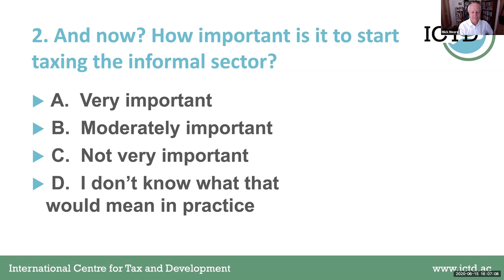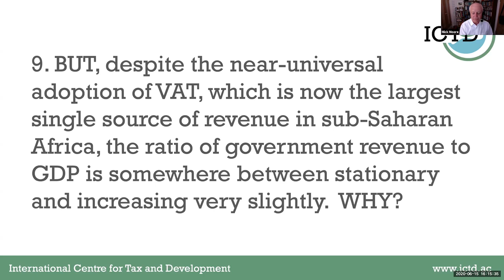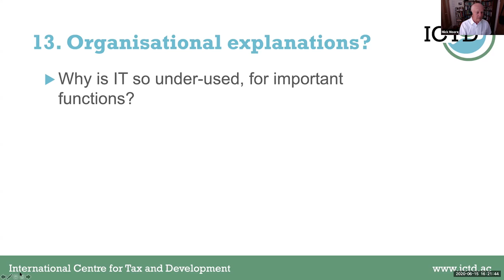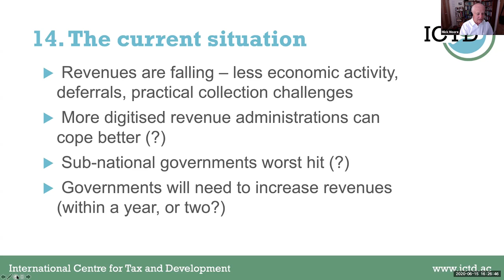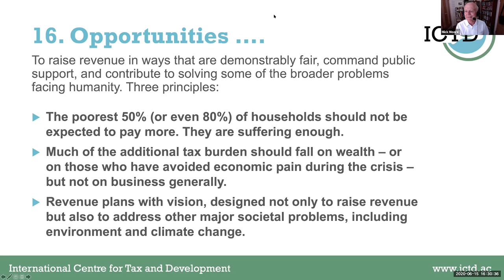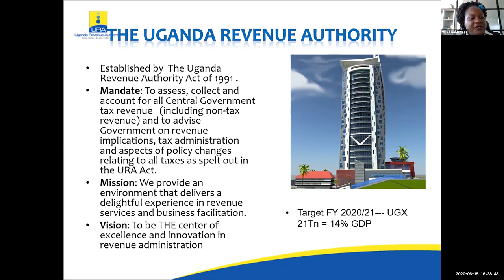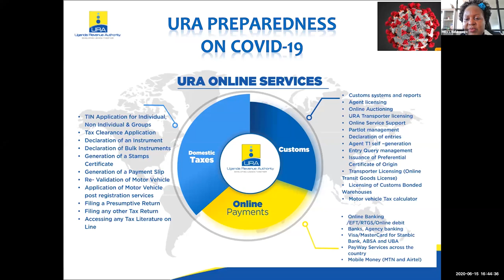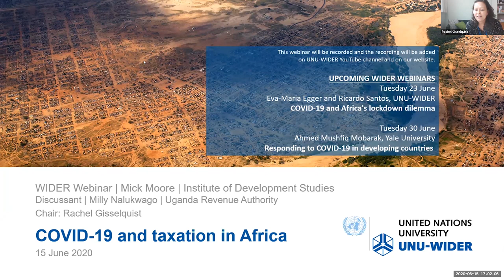WIDER Webinar Series | Mick Moore | COVID-19 and taxation in Africa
Professor Mick Moore joined the WIDER Webinar Series on 15 June to discuss post-pandemic public revenue mobilization in Africa. With Milly Nalukwago as discussant sharing insights on the preparations the Ugandan Revenue Authority is making to address the issue of tax after the COVID-19 pandemic.